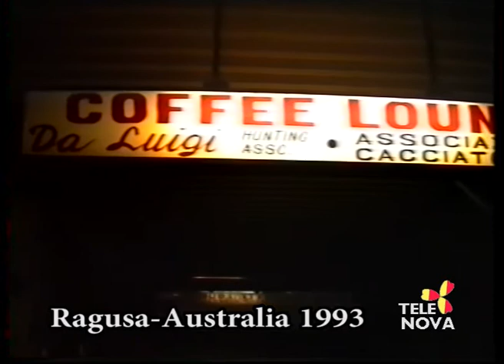Come Eravamo puntata 1235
Come Eravamo Ragusa-Australia su Tele Nova Ragusa Puntata 1235 contiene: marzo 1993 durante la spedizione delle compagnie teatrali Amici del Teatro di Chiaramonte e La Giara di Giarratana a Sydney interviste di Roberto Voi e Sebastiano D'Angelo a Filippo Navarra di Gibellina (TP) titolare Conca d'oro, Tony Maniaci, Tony Noiosi dal 1956 in Australia, Luciano Crema direttore Club Marconi di Sydney, Fabio De Nardis console italiano a Sydney, a Sonia, Luigi Cantale di Tortorici (Me) e Nissoria (En), titolare della pizzeria da Luigi, a Gioacchino Di Lorenzo emigrato nel 1963 di Gibellina (Me), si vedono Angelo Rinaldi, Pino Palamara, Pietro Fontana, Giuseppe Di Girolamo, Rosario Panarello, Distefano, Wilma, Luciano Brullo, Mario Bentivegna, Maria Teresa Franco, Franco Antoci, Maria Concetta Catania, Rosanna D'Asta, Ross Maniaci; immagini rappresentazione L'eredità dello zio canonico con Caterino Puccio, Giovanni Alderisi, Enza Cataldi, Vito Cultrera, Giuseppe Occhipinti.